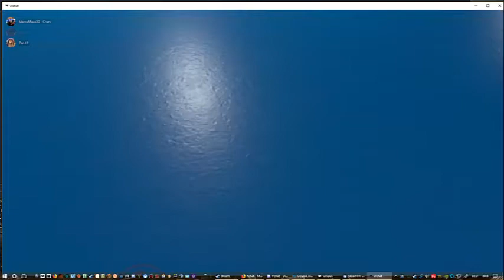Vrchat session funny moments with Crazy Mausi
Some funny moments. i try to edit things add some musik. Classic Dr.Dre Beatz..